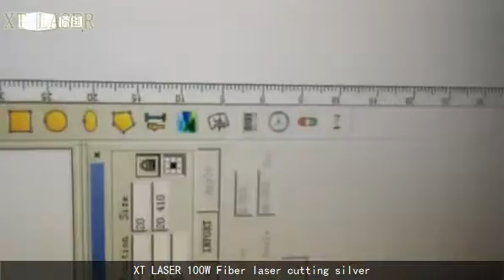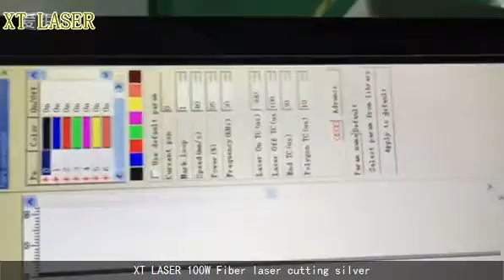100w fiber laser cutting 0.7mm silver